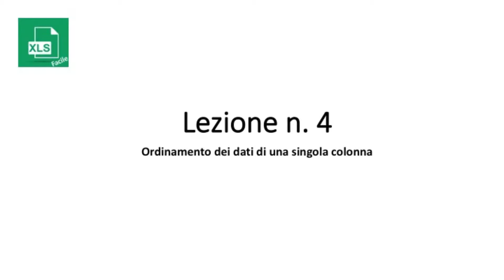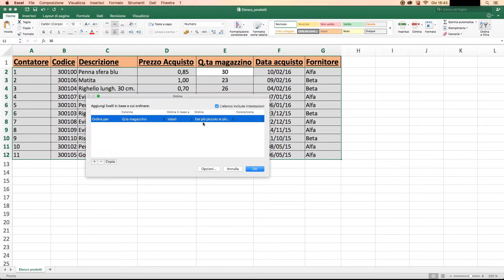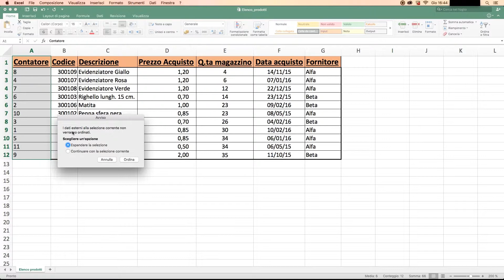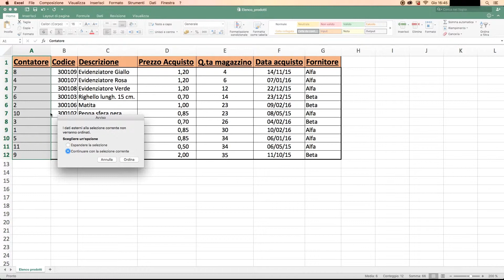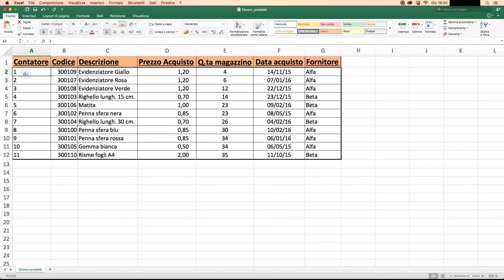Ordinamento dei dati di una sola colonna - Excel Facile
In questa lezione vediamo come ordinare i dati di una sola colonna.

**Se volete rivedere la lezione precedente relativa all'ordinamento dei dati secondo uno o più criteri potete cliccare su questo

💰Da oggi è possibile sostenere Excel Facile grazie a PayPal cliccando qui

!!!ATTENZIONE!!!
📢 Excel Facile è anche SOCIAL!! 📢
Ci trovi su Facebook cliccando qui e su Google+ cliccando qui
💡Inoltre, scopri il nuovo sito di Excel Facile dove pubblico costantemente nuovi articoli interessanti sul mondo Excel e dove puoi trovare una ricca selezione di strumenti utili che ti possono davvero aiutare per migliorare con Excel

Per le mie lezioni utilizzo la versione Excel di Office 2016 per Mac. Se vuoi anche tu la versione più recente di Excel, indispensabile per poter utilizzare tutte le funzionalità del programma, clicca qui e scaricala subito!

📚📚📚Se vuoi approfondire la conoscenza di Excel ti consiglio questi libri:
- Excel 2016. Impara a lavorare con i fogli di calcolo
- Excel 2016: Formule e analisi dei dati
- Microsoft Excel 2016. La guida ufficiale
- Lavorare con Microsoft Excel 2016
- Excel 2016. Da principiante a esperto
- Le funzioni di Excel. Guida pratica
- Excel livello avanzato per la certificazione ECDL advanced spreadsheet. Aggiornato al Syllabus 2.0
- Gestire con efficacia i fogli di calcolo. Excel e Calc. Livello base e intermedio
- Excel. Formule e funzioni For Dummies

** Per avere maggiori info o per richiedere lezioni specifiche, scrivimi nei commenti. Cercherò di esaudire tutte le richieste! 😉 **

Mi raccomando, se ti è piaciuto il video metti un 👍🏻 e condividilo!
Fai conoscere Excel Facile ai tuoi amici e colleghi… ti ringrazieranno!! ✌🏻

**NUOVA LEZIONE OGNI MERCOLEDÌ ORE 13.30**